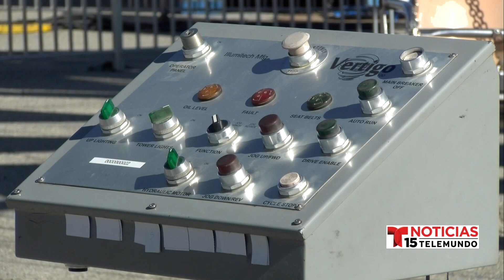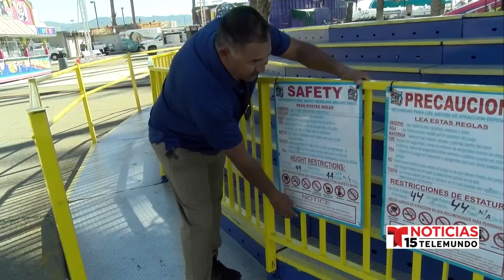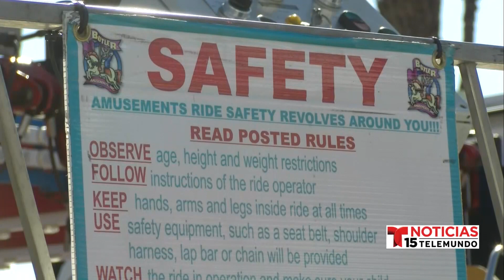Conozca sobre las pautas de seguridad de los juegos mecnicos en la feria de Indio